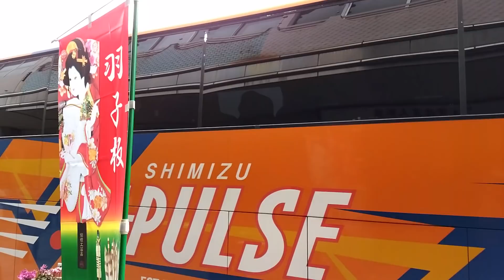2018 清水エスパルス必勝祈願祭①